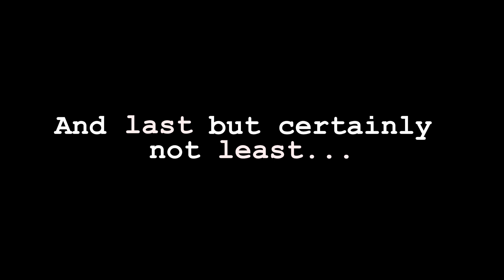DaBoi's Nightshift 2 | Official Trailer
Survive till 6am, don't die!